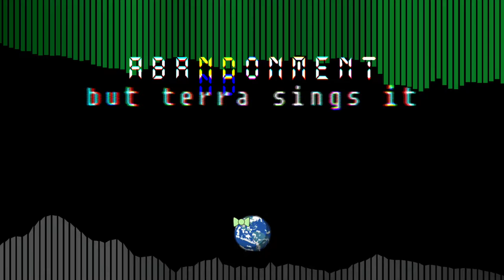abandonment but terra sings it